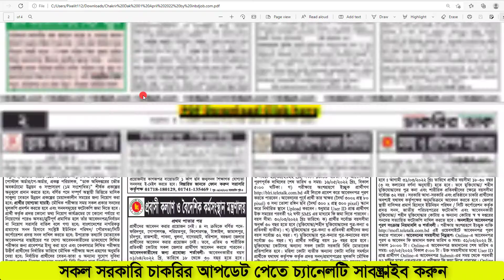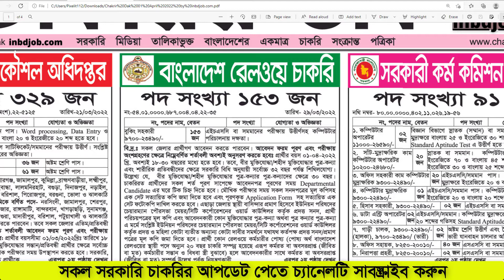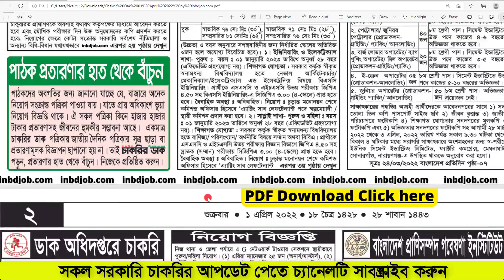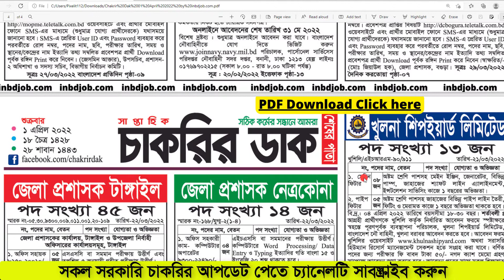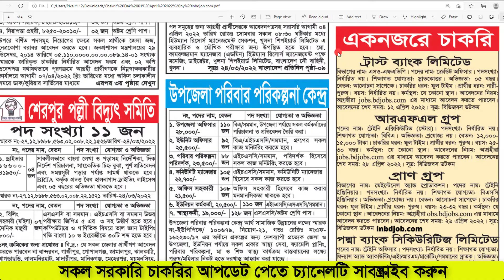১ এপ্রিল ২০২২ সাপ্তাহিক চাকরির ডাক পত্রিকা | 1 April 2022 Chakrir Dak Potrika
১ এপ্রিল ২০২২ সাপ্তাহিক চাকরির ডাক পত্রিকা | 1 April 2022 Chakrir Dak Potrika | চাকরির ডাক পত্রিকা